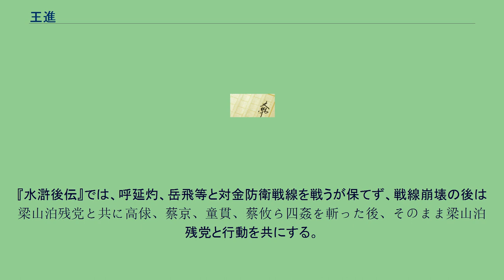王進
水滸伝 」 王進 王進（おうしん）は、中国の小説で四大奇書の一つである『水滸伝』及び『水滸後伝』及び『蕩寇志』の登場人物。
武術の達人で八十万禁軍の教頭（武術師範）をつとめる。
家族は60歳を過ぎた老母との二人暮し。
悪役である高俅の手から逃れる途中、百八星の一人である史進に武芸十八般を教えた。
高俅が殿帥府の大尉に就任した時、殿帥府所属の者は全て彼の下へ挨拶に来たが、ただ一人、教頭の王進だけは半月前からの病気を理由に欠席していた。
激怒した高俅は病身の王進を無理やり呼びつけ、激しく罵倒した。
なぜなら、かつて高俅が王進の亡父の王昇から棒術を習っていたとき、散々に打ち据えられた恨みがあったからである。
高俅の仕返しを恐れた王進は辺境の延安府（そこには彼の武芸の腕を知るものがたくさんいた）へ逃亡することに決め、その夜密かに母を連れ東京を出た。
約1ヵ月後、彼らは史家村の大旦那の家に滞在することになった。
5日ほど宿泊した後、出発のため馬屋に馬を見に行った王進は、体中に青竜の刺青を彫った若者が棒の稽古をしているのを見つけた。
王進は「なかなかやるが、それでは本当の使い手には敵うまい」としゃべってしまい、怒った若者に勝負を挑まれる。
そこに現れた大旦那は、この若者は自分の倅で史進といい、よければ稽古を付けていただきたい、という。
王進は棒をとり、挑みかかってきた史進をあっさりと突き倒してしまう。
恐れ入った史進はぜひとも自分の師匠になってくれと懇願し、王進もまた自分達の正体を明かし、宿泊の礼にとその日から毎日史進に武芸十八般、すなわち「矛・鎚（なげつち）・弓・弩・銃（斧の一種と言われる）・鞭・簡（鉄鞭の一種）・剣・鏈（くさりがま）・撾（なげぼこ）・斧・鉞・戈・戟・牌（たて）・棒・鑓・杈」を教授した。
半年後、史進の腕が十分熟達したのを見届けると、王進は史家村を去って延安府に向かい、そのまま物語から姿を消す。
後に史進が幾度か王進を探したが、出会うことはできなかった。
『水滸後伝』では、呼延灼、岳飛等と対金防衛戦線を戦うが保てず、戦線崩壊の後は梁山泊残党と共に高俅、蔡京、童貫、蔡攸ら四姦を斬った後、そのまま梁山泊残党と行動を共にする。